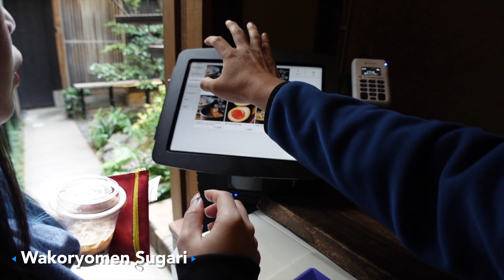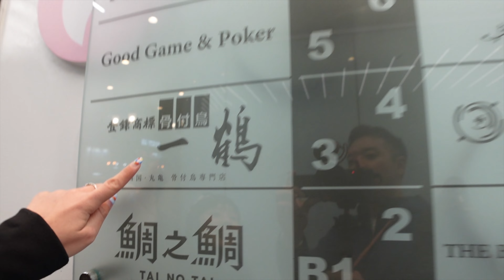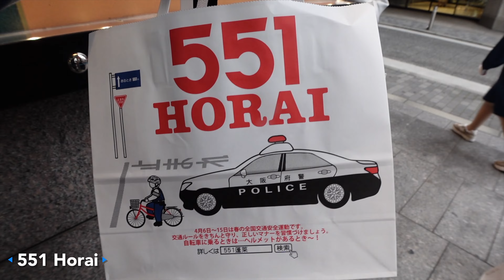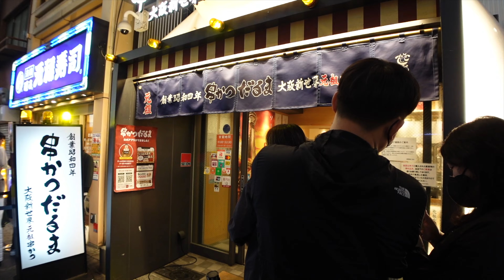LAST DRIVES, KYOTO, OSAKA, BYE JAPAN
- It's the last day in Kyoto, and with the ND Roadster
- Ramen visits at Wajoryomen Sugari
- Pokemon Center Kyoto
- Traveler's Factory Kyoto
- Driving Mount Hiei
- Back to Osaka, and Ikkaku
- Nakau, 551 Horai, and Kushikatsu Daruma in Dotombori
- And, it's back home after an awesome trip in Japan

NA

Vlog Cam: Sony ZV-1
Secondary Cam: Canon G7X Mk1
Point and Shoot: Leica D-Lux Typ 109

Popping by for the first time? Hello! I am Daniel Lee! Well, I tend to do some nonsensical and boring stuff in my spare time.